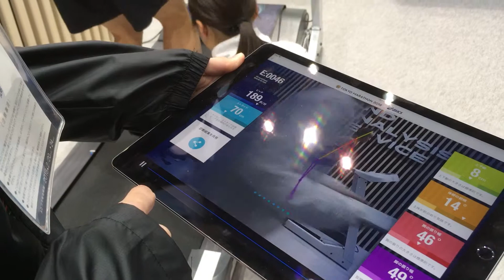Tokyo Marathon 2018 - expo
Centrum badawcze ASICS